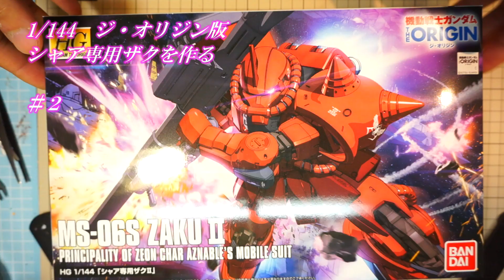ガンプラ プチっと改造でシャアザクを作る#2 /pZero2015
プチッと改修でシャアザクを作る#2ということで、こんにちはpZeroです。
今まで伸びに伸ばしていたシャア専用ザクジオリジン版ですが
４月パチ組みの２か月以上の開きでめでたく着手ｗ
定番のディテールアップを簡単に済ませて塗装完成させようと
思います。簡単なのですがデザインナイフなど刃物を使います
のでくり抜き作業などにはご注意ください。